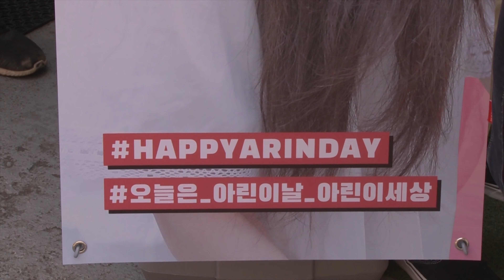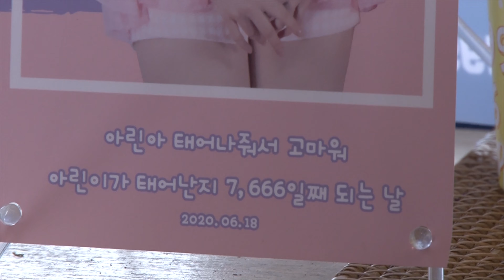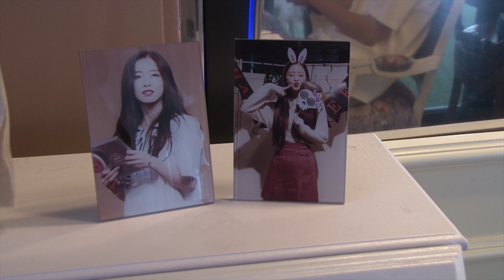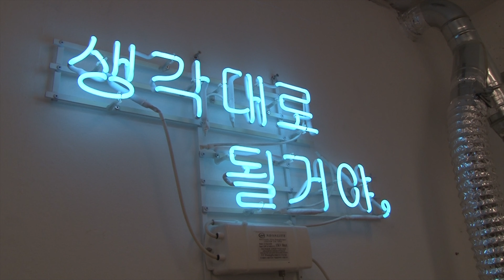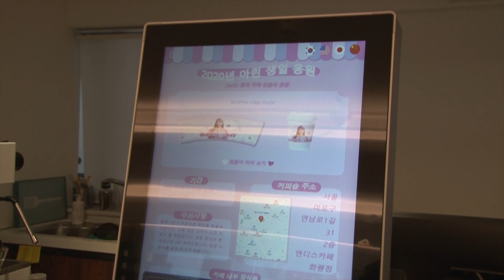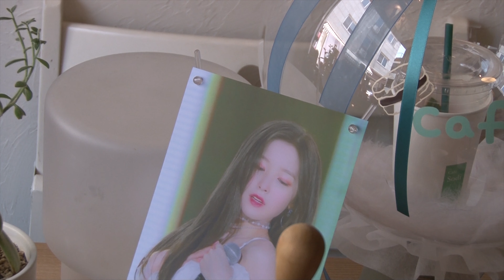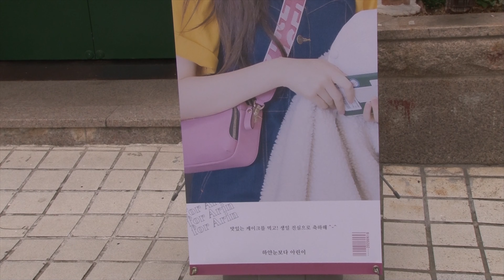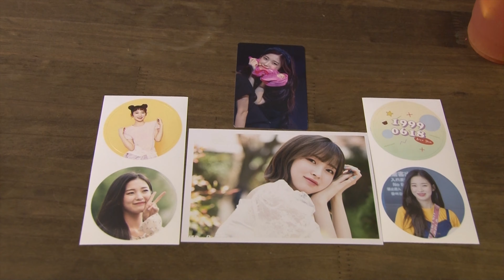[아린] 📹미라클이 간다 EP.13 (오마이걸 막내 아린이날) - 오마이걸 아린 생일카페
WM 건물 00:00
꽃뜨루 00:10
카페 밤비 07:25
로스터제임스 10:46
합정역 전광판 14:01
앤디스카페 화웬점 14:40
카페 소디 18:27
코코모코 22:57

 아린이 생일을 맞아 지하철 전광판, 망원동 카페에서 특전들을 나눔하면서  아린이 생일을 다같이 축하했습니다. 비록 날씨가 덮고 코로나 19로 많이  위축이 되었지만 다들 마스크 착용도 잘해주셔서 보기좋았습니다.

방문하지 못한 크리분들에게 이 영상을 보여드립니다.

많이 보시고 댓글 많이 부탁 드려요 ^^

위치 : 합정역 6호선 8번 출구 방향

위치 : 카페밤비
주소 :  망원동 378-17 1층

위치 : 로스터제임스
주소 :  망원동 376-13 1층

위치 : 꽃뜨루
주소 :  망원동 379-10 1층

위치 : 앤디스커피 하웬점
주소 :  연남동 567-2 2층

위치 : 카페소디
주소 : 망원동 375-3 1층

위치 : 코코모코
주소 :  서교동 477-5 대양빌딩